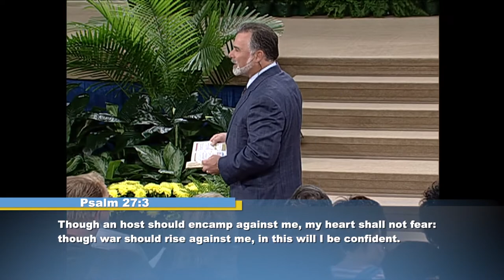Pt. 10 - Protection & Presumption (Perfect Protection)